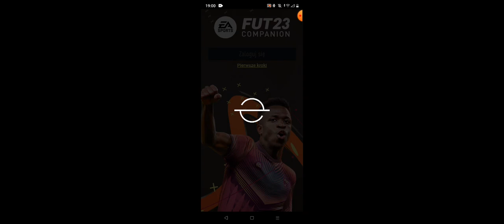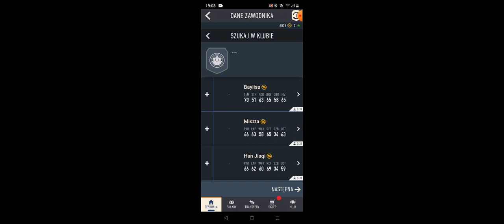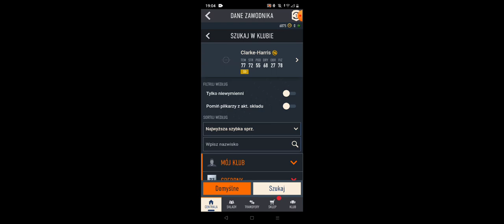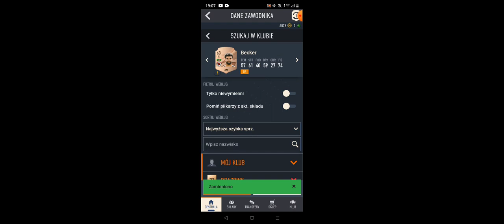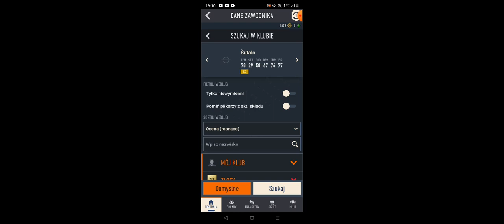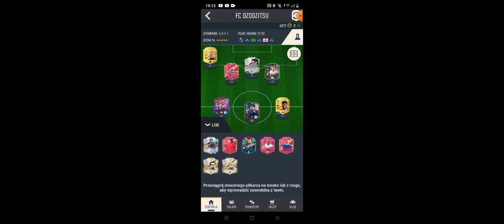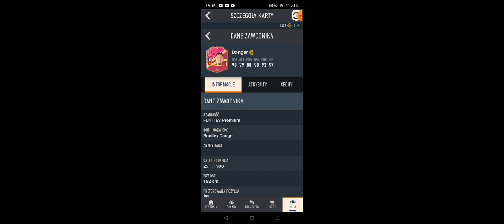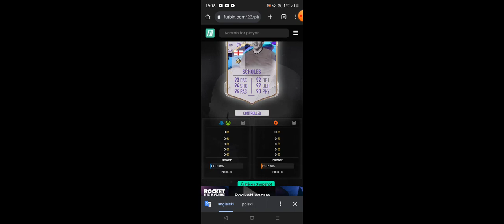Porobiłem 3 składy o Xabiego Alonso w wersji Cover star w FIFA 23 *nie ma go na rynku*